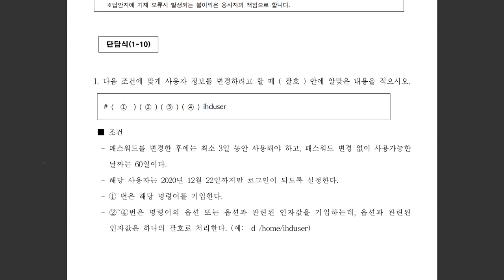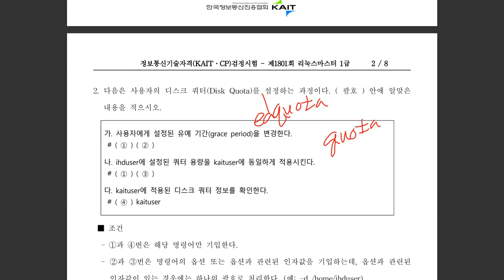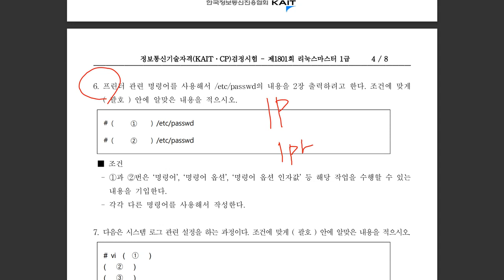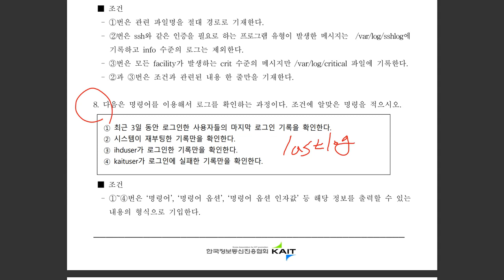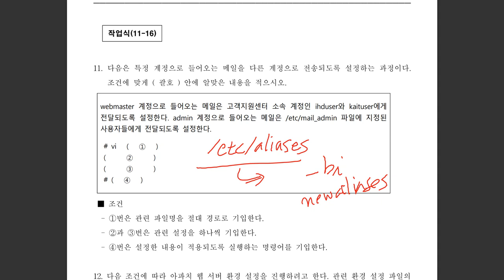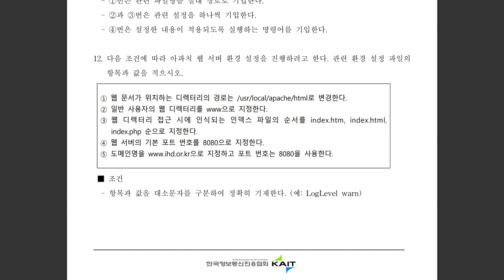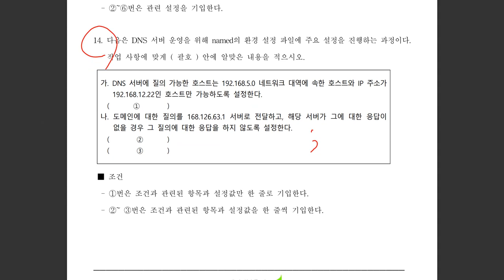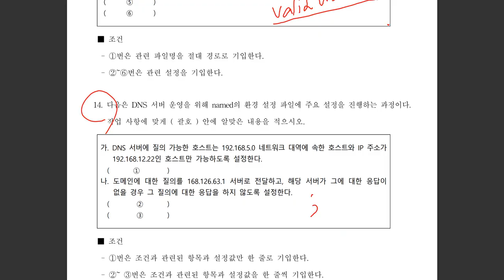[리눅스마스터1급] 제1801회 2차